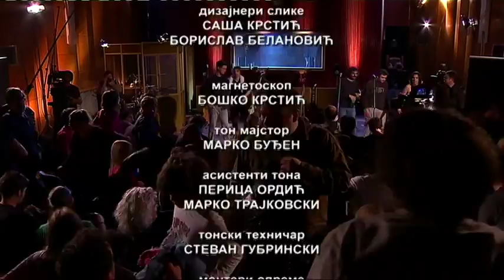STUDIO 6 - Velveti i prijatelji